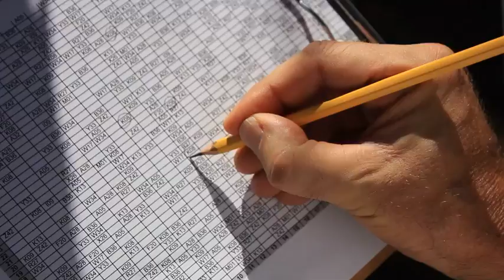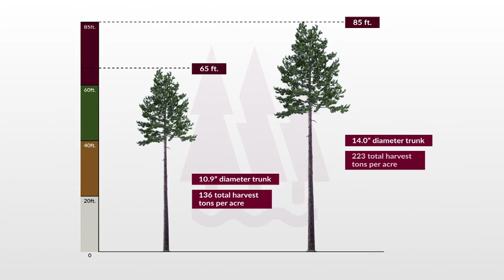The Seeds of Sustainability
An interesting look at Plum Creek's nursery and tree improvement business. Thanks to more than 50 years of tree improvement research and advanced forest management practices, we are producing seedlings that will yield more productive, sustainable forests, and all the benefits that come along with them.